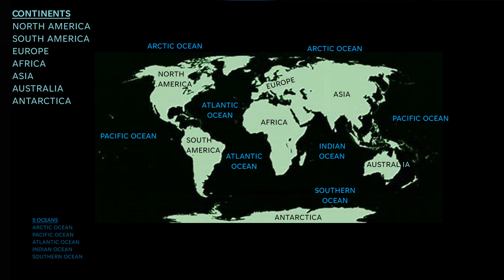WORLD CONTINENTS AND OCEANS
Need help learning the 7 continents and 5 oceans? Watch this!